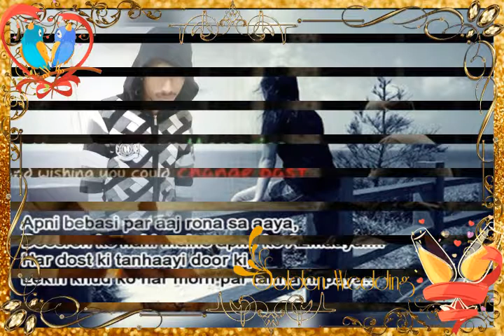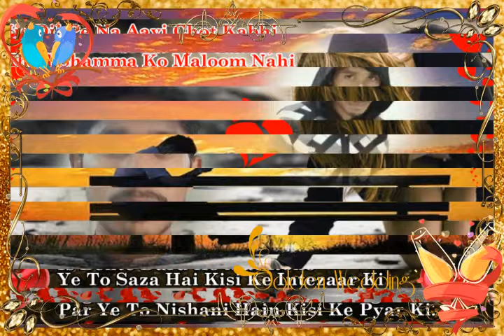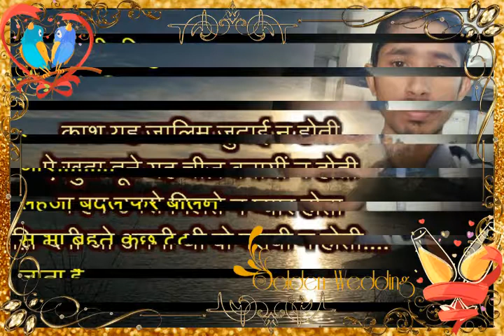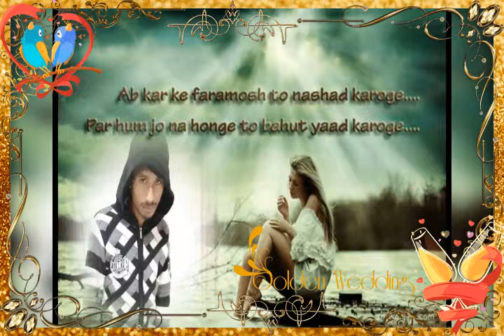do Dil ko mila de Raaba tute na juda mohabbat ke sath jiyenge sath song video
like👈  share or👏 comment✍️  jarur kare dost please👏

do Dil ko mila de Raaba tute na juda

 mohabbat ke sath jiyenge sath song video